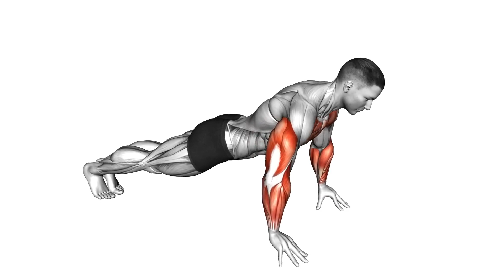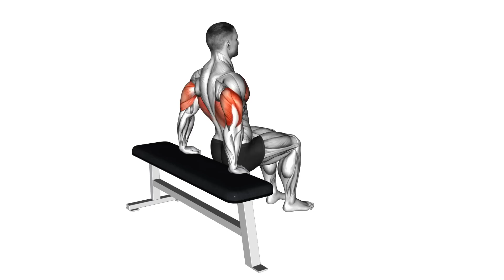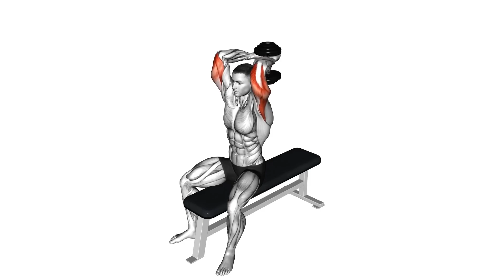MAKE BIG HANDS IN 30 DAYS AT HOME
In this video, I will show you 5 exercises to increase your arms and make them stronger in the shortest possible time at home! Shown here are bodyweight and weighted workouts so that there is enough load for progress and muscle growth!

The video shows the approximate number of approaches and repetitions. You can change them based on your physical capabilities. Rest 1-2 minutes between reps and 3-4 minutes rest between exercises.

Remember: on the way to your goal of aesthetic physique and strength, you must follow simple rules - a balanced diet, regular training, good recovery and regular activity throughout the day!